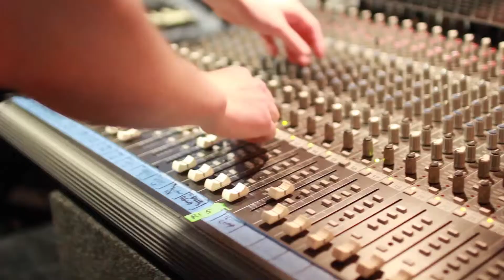Welcome to One80 - 2015 Intro